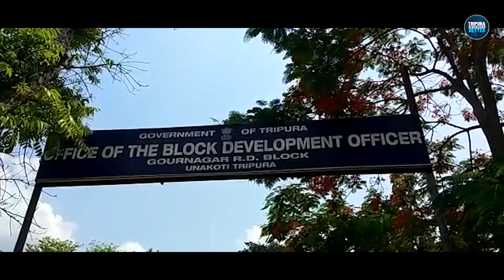ত্রিপুরা জুড়ে বিক্ষোভ!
ত্রিপুরা জুড়ে দীর্ঘদিন ধরে নানান বিষয়ে সাধারণ মানুষের বিক্ষোভ সমাবেশ। বিগত তিন দশক ধরে মানুষ আজ নিপীড়িত এবং বঞ্চিত। কবে এই সমস্যার সমাধান ঘটবে?